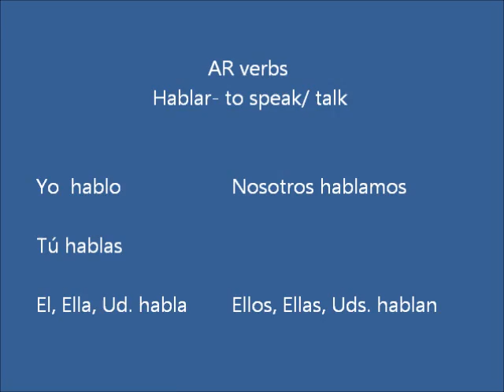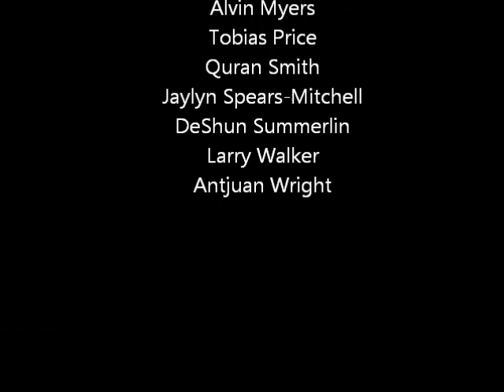Type of way- Spanish AR verb conjugation rap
Spanish project teaching how to conjugate AR verbs in the present tense.
Instrumental- "Type of way" by Rich Homie Quan

BEST Academy High School
Atlanta, Georgia, USA
Sra. Pereira